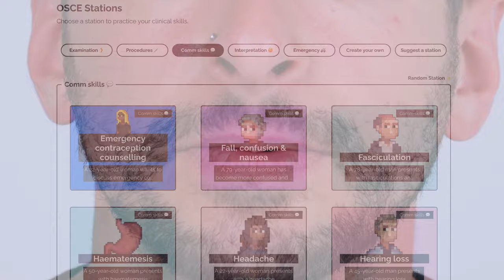Facial Nerve Examination | CN VII | OSCE Clip | UKMLA | CPSA | PLAB 2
This video provides a step-by-step demonstration of how to perform an examination of the facial nerve (CN VII) in a cranial nerve examination OSCE station.

You can access our step-by-step OSCE guide to accompany this video